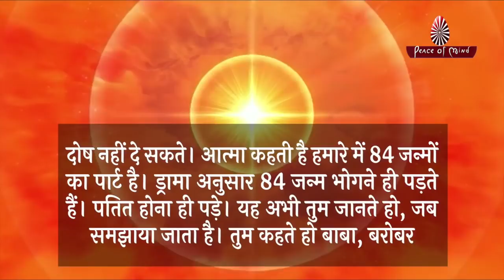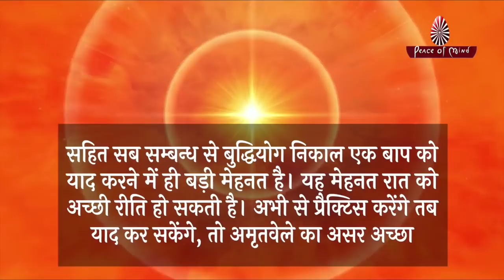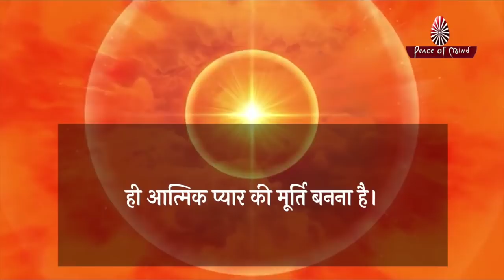आज की मुरली 31-01-2022 | Aaj Ki Murli | BK Murli | TODAY'S MURLI In Hindi | BRAHMA KUMARIS | PMTV